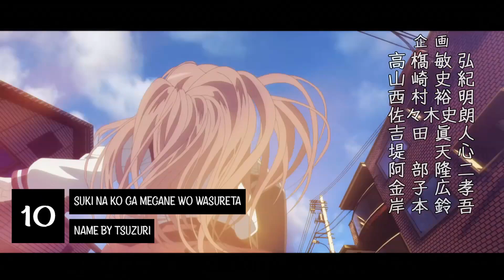[Mi] Top 10 OPENINGS Temporada Verano 2023 ☀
Top 10 openings anime de la temporada verano 2023.

HABLEMOS!